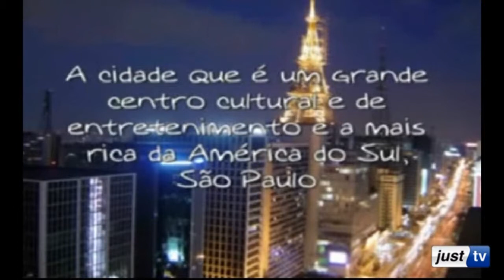Curtindo São Paulo - Christian Moraes & Talasi / Nutricionista Cristina Carrara - 06/08/2012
A dupla Christian Moraes & Talasi está com 2 anos de carreira. Ambos já fizeram aulas de música, voz, coral e teatro. Talasi é formada em Administração de Empresas. Além da música, eles também trabalham na produtora Bluraydisck, onde eles fazem produção de outros artistas, edição de imagem e som.

Cristina Carrara é nutricionista formada em 2006 pelo Centro Universitário São Camilo. Atua há 6 anos como nutricionista no atendimento nutricional individualizado e reeducação alimentar.

No programa Curtindo São Paulo desta sexta-feira, ela dará dicas de quais são os alimentos ricos em potássio e fontes de magnésio. Esses alimentos melhoram o quadro da hipertensão arterial ou chamada popularmente de pressão alta, pois têm efeito anti-hipertensivo.